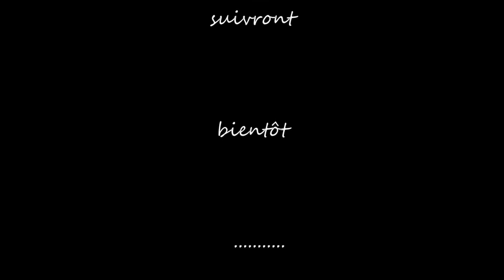Reprise "T'as beau pas être beau" (Louis CHEDID) guitare acoustique / voix HD Cover by ATHOM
Une chanson sortie en 1978...un des plus gros succès de Louis CHEDID.